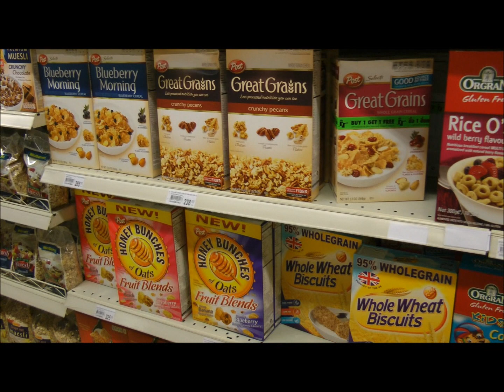Rimping Market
shopping